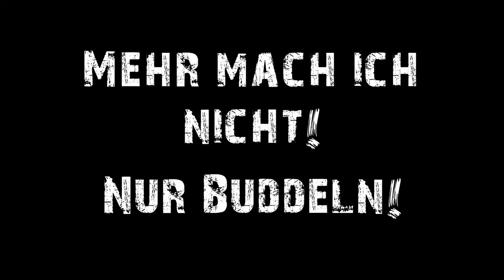7 Days to Die - Alpha 17 - Rote Nacht und Buddeln mit Zombieattacke - S.02/67 - Deutsch German